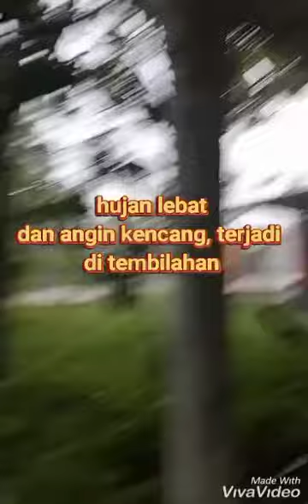Bencana alam, hujan deras dan angin kencang terjadi di kota tembilahan